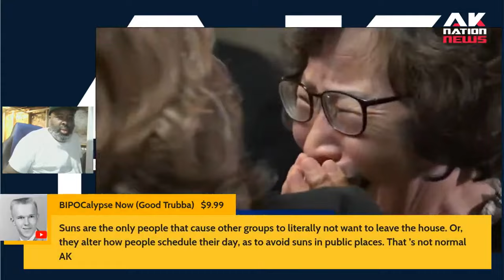She was too woke to see the creep who was following her to her apartment as a mortal threat.